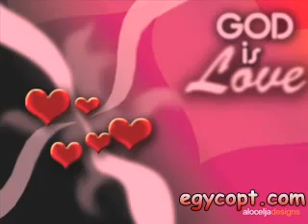ترنيمه بتحبنى فاديا بزي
ترانيم مسيحية
ترانيم فاديا بزي
وعظات بالموسيقى
كتب مسيحيه
عظات البابا شنودة الثالث